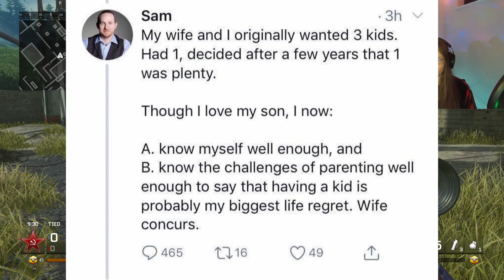"My Son Is My Biggest Regret"